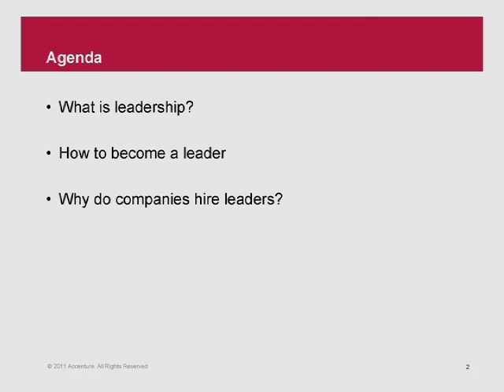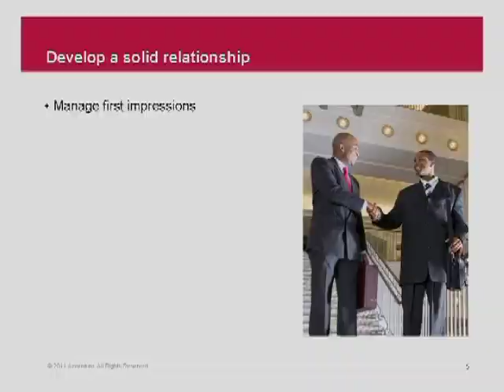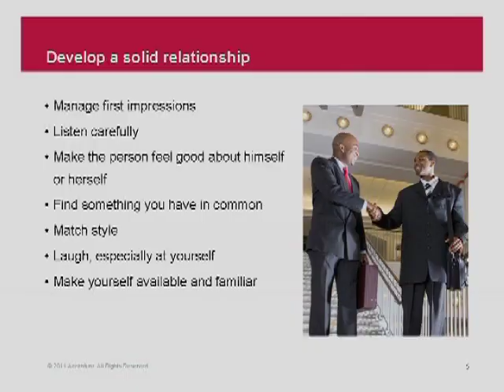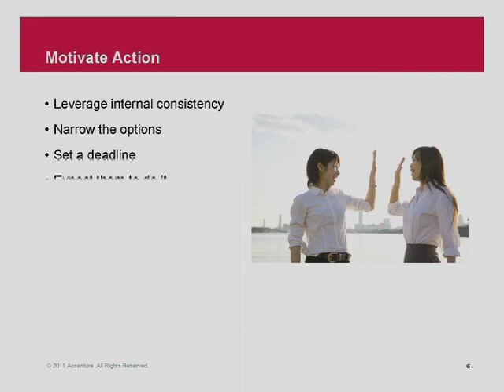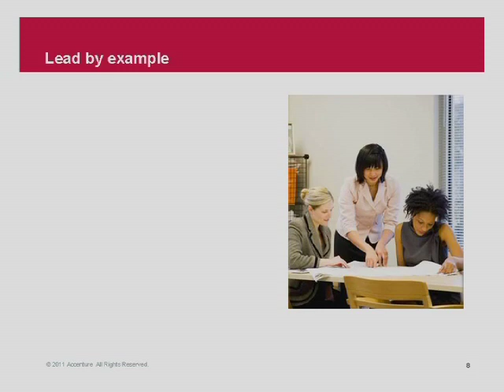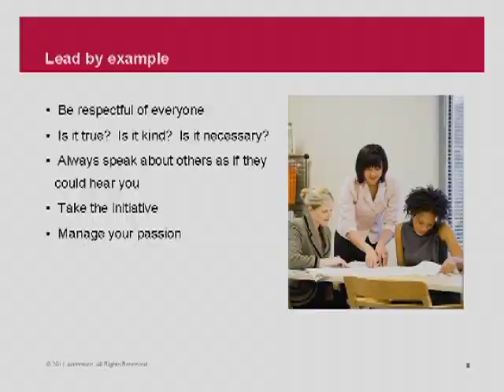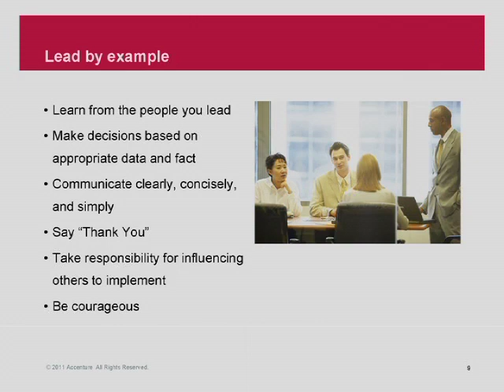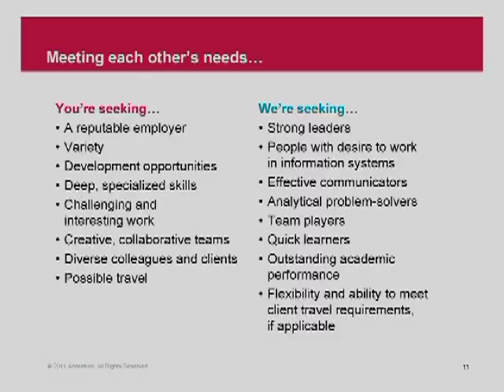Partnership With Accenture - Episode #5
Topic: Effective Leadership

Guest Speaker: Steve Garcia